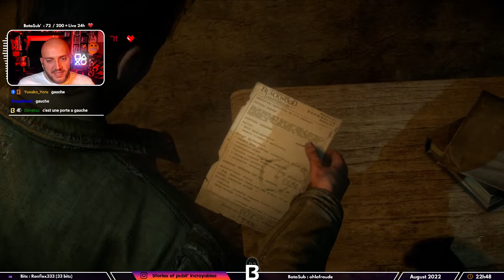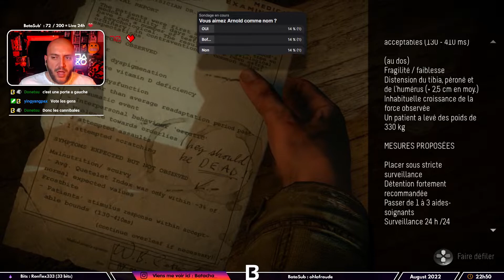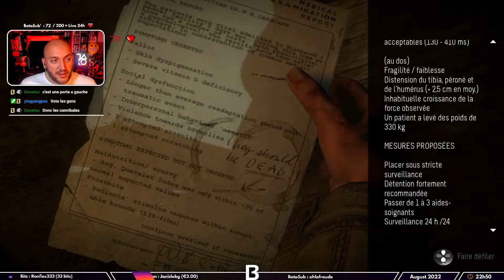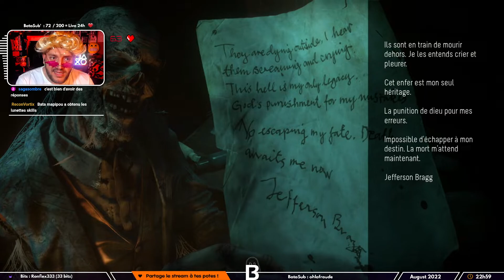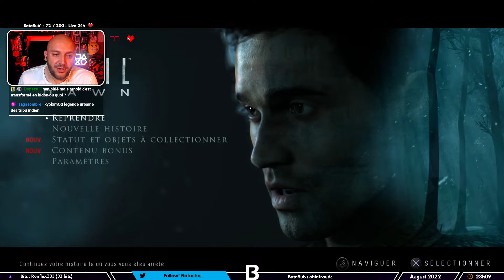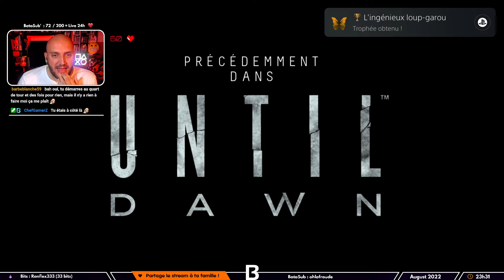Mike le guerrier solitaire | Until Dawn #8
● Premier gros succès du genre ! Un jeu d'horreur interactif où chacun de mes choix auront des conséquences sur la vie des personnages ! Qui survivra ?